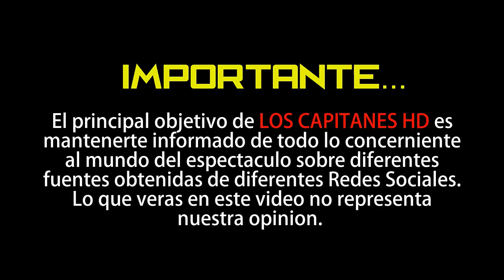Fallece el actor Mark Blum de la serie 'You'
Medios de comunicación internacional lo confirmaron; descanse en paz.

Esta terrible enfermedad sigue dejando su aterradora huella por el mundo y ahora del medio del espectáculo, pues se reveló que un actor de la serie 'You' de Netflix falleció debido a esta enfermedad.